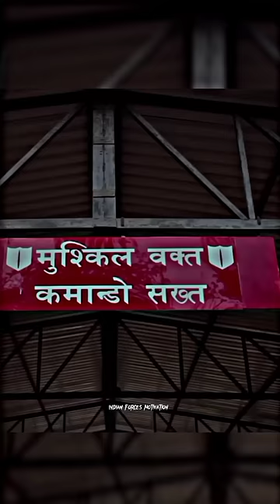GHATAK COMMANDO SPECIAL FORCES STATUS